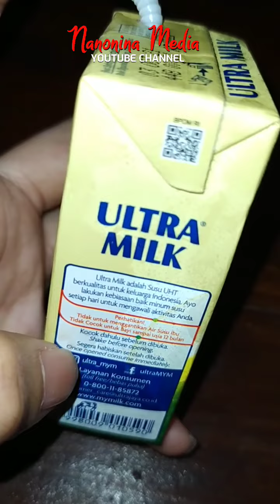Minum Susu Kesukaan Buat Menunda Lapar